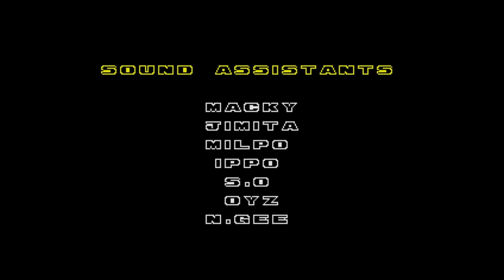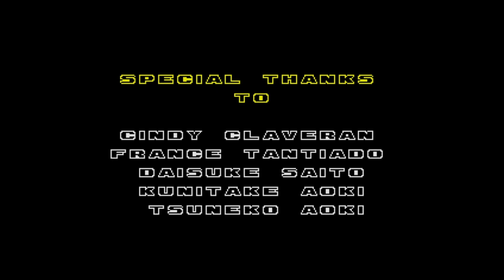Sonic Origins Plus PS4 (1080p) - Sonic 2 with Amy in Anniversary Mode FINALE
It's time to the next part and this is my HD 1080p Sonic Origins Plus Sonic 2 with Amy in Anniversary Mode FINALE. :D